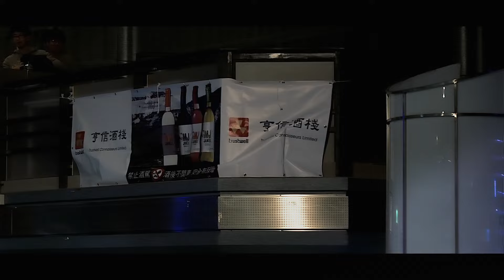台北 Back to school Party 3rd